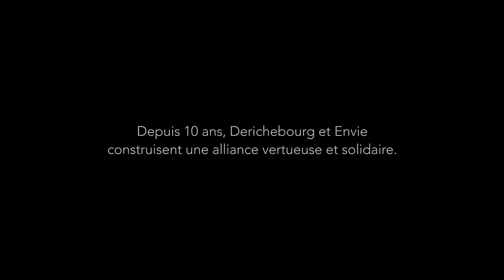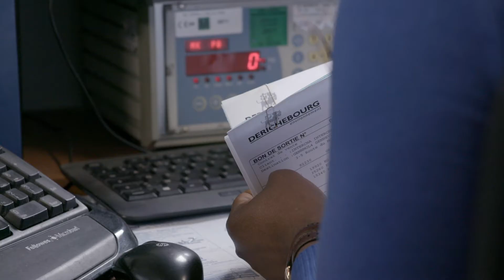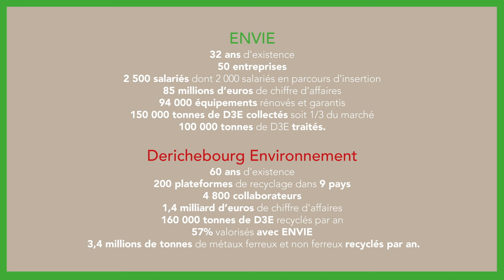Une alliance vertueuse Envie-Derichebourg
Pour fêter les 10 ans de la collaboration entre Derichebourg et ENvie en 2017, une vidéo retrace le parcours de certains collaborateurs.